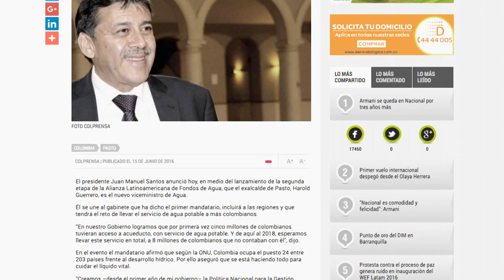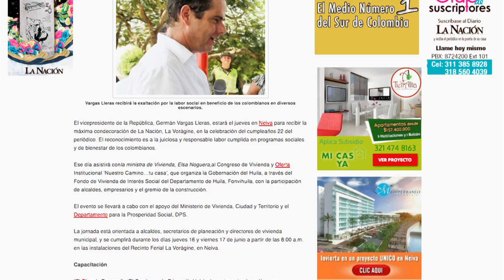Sector de la Vivienda, Agua y Saneamiento en Medios. Escala TV Cap 19 2016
Así registran algunos medios de comunicación la labor del Ministerio de Vivienda, Ciudad y Territorio en todo el país.